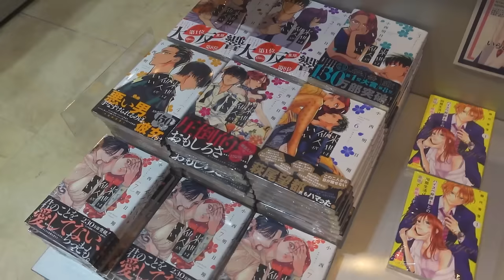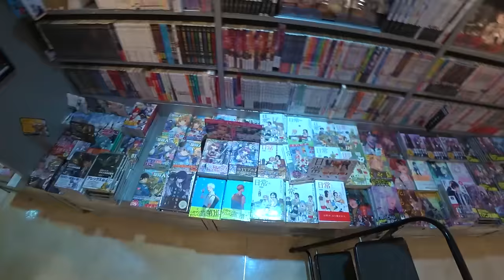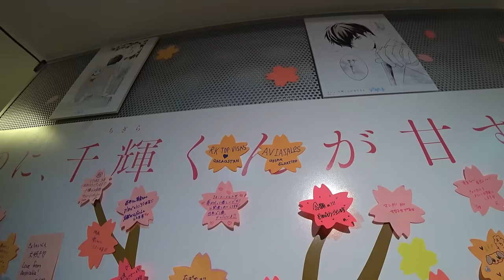Токиоға саяхат. Жапондардың қиын өмірі, тәртіп пен ерсі мінездері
- арзан әуе билеттерді іздеу және саяхаттан кешбэк алу жүйесі
Барлық елге visa жасау: @rk_top_visas
Tiktogram: @lanmukashev

0:00 - Shibuya қиылысы
2:41 - Хатико
4:38 - Анимэ дүкені
7:05 - метро / көп жұмыс істейді / жалғысырайды
14:56 - мысықтар кафесі / үй жануарлары
18:46 - мөлдір әжетхана / тойота орталығы
23:57 - көшеде қоқыс жоқ
28:25 - Shinuya Sky'ға шығу
34:39 - қазақ және филиппин жігіттерінен сұхбат алу
40:32 - Акихабара ауданы
45:08 - автоматтан ойыншық ұту